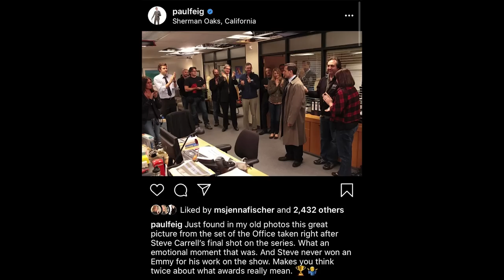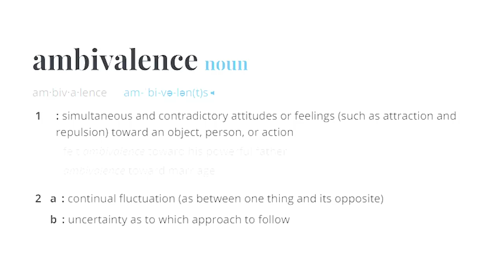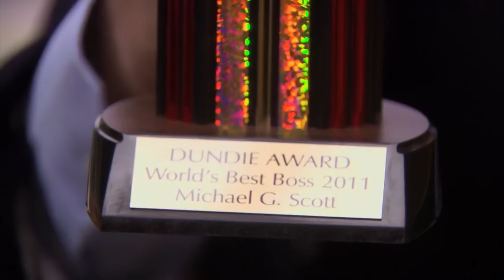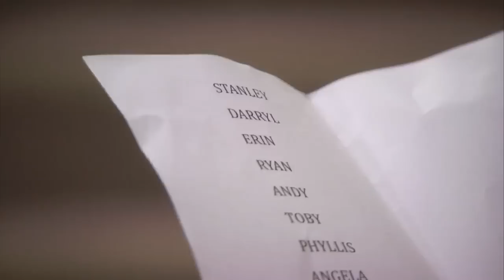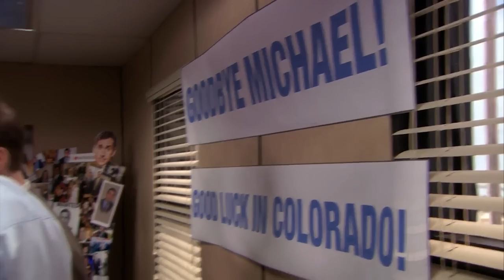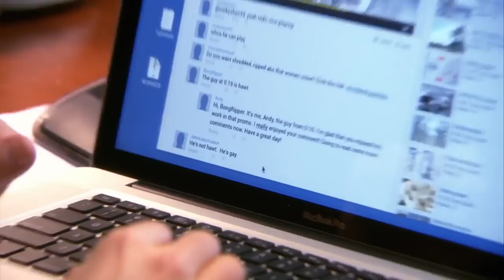Goodbye Michael Field Guide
Let’s explore Michael’s farewell on the series as well as  the setup for Andy’s ascension.